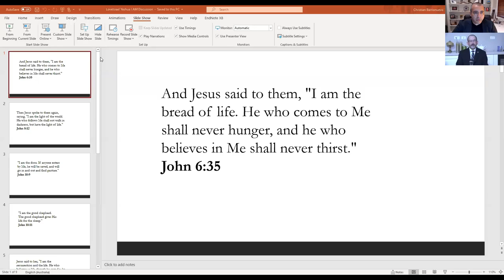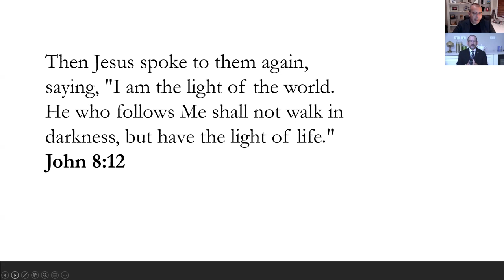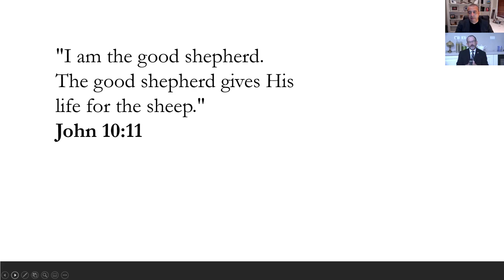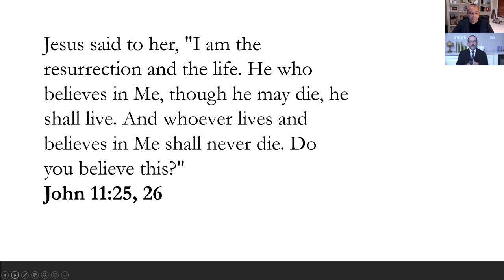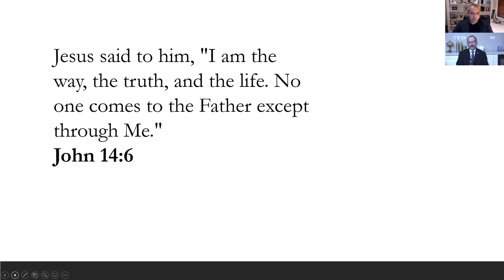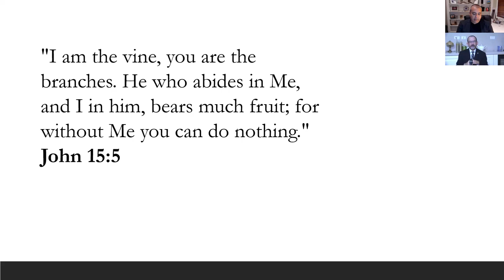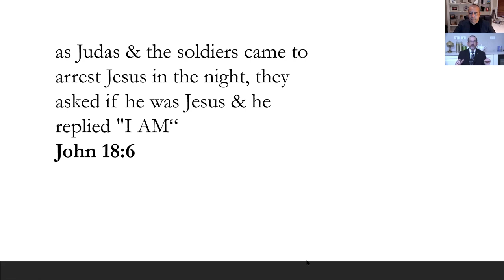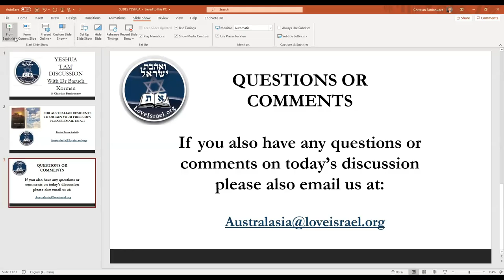YESHUA I AM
A discussion between Christian Barrionuevo  and Baruch Korman on the I AM declarations of Yeshua in the Gospel of John.